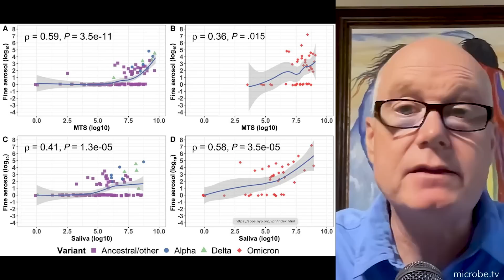TWiV 992: Clinical update with Dr. Daniel Griffin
In his weekly clinical update, Dr. Griffin discusses clearance of longstanding, immune-deficiency-associated, vaccine-derived poliovirus infection following remdesivir therapy for chronic SARS-CoV-2 infection, SARS-CoV-2 exposure in New York City rats, clinical characteristics and outcomes of children with SARS-CoV-2 infection during the Delta and Omicron variant-dominant periods in Korea, exhaled breath aerosol shedding of SARS-CoV-2 variants, outpatient treatment of COVID-19 and the development of long COVID over 10 months, Nirmatrelvir and the risk of post-acute sequelae of COVID-19, assessment of the risk of venous thromboembolism in nonhospitalized patients with COVID-19, and the optimal duration of systemic corticosteroids in COVID-19 treatment.